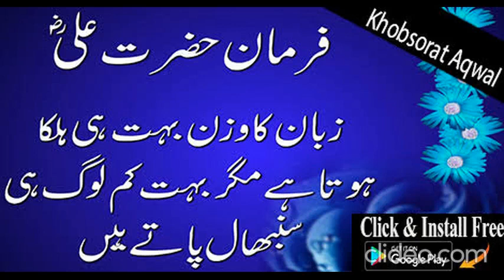Aqwal E Zareen Hazrat Ali (R.A)